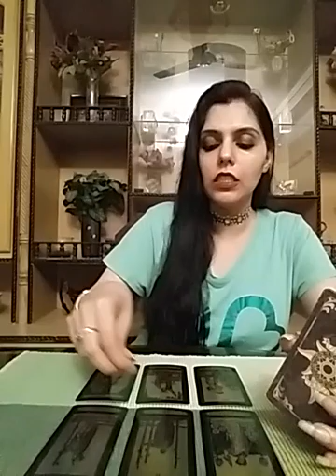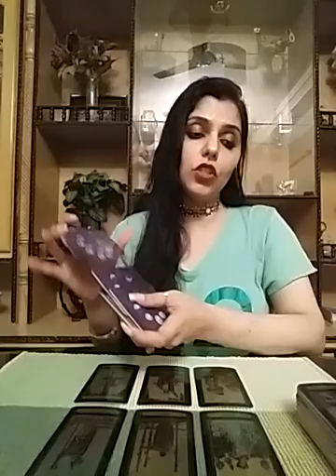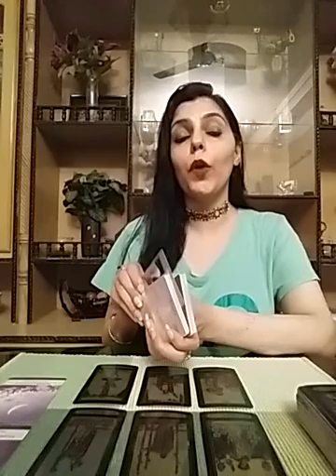Sagittarius June 2021 ( 1 - 7 ) - no need to settle in for less 🌈 your wish will be granted ❣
Services i offer :

1- 1 question reading - 35 USD

2- 2 question reading - 55 USD

3- 3 question reading - 70 USD

4- 5 question reading - 100 USD

5- Love n Relationships - 100 USD

6- 15 Minutes customized *SPIRITUALLY CHARGED* affirmations that give 100% RESULTS  - 100 USD

7- Consultation and step by step guidance to MANIFEST your Dream Desire and Goal.

8- Unique Scripting technique to manifest your desire - 80 USD

9- Protection from bad influences and energies - 60 USD

10- Removal of Black Magic - 100 USD

12- Dream Interpretation - 40 USD

13- Spiritually Charged Affirmations + Unique Scripting Technique - 150 USD

14- Money rituals - 60 usd

15- Love Rituals - 100 usd

16- Subliminals - 100 usd

17- Consultation along with 1 manifestation technique - 100 usd

18- Angel guidance - 40 usd

19- 5 Minutes Guided Meditation - 50 usd

20- 5 Minutes Affirmations - 50 usd